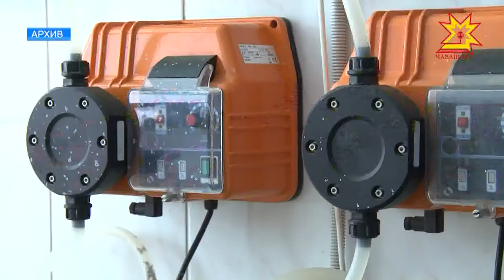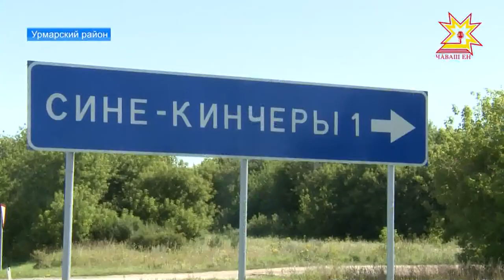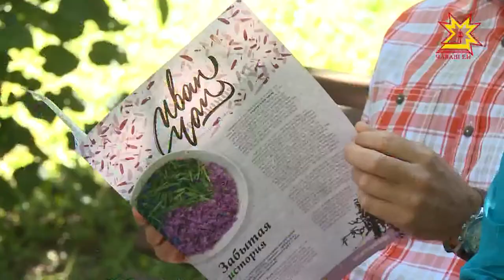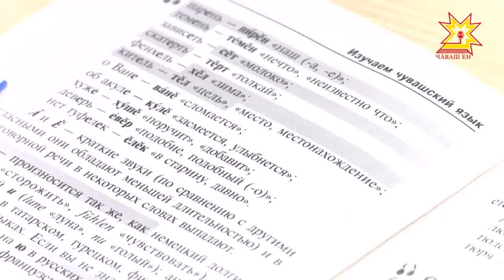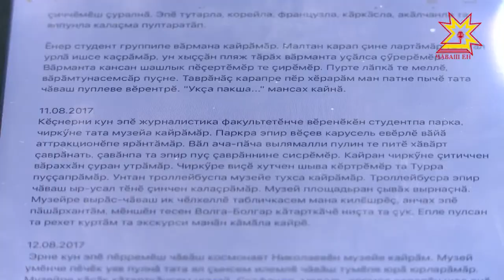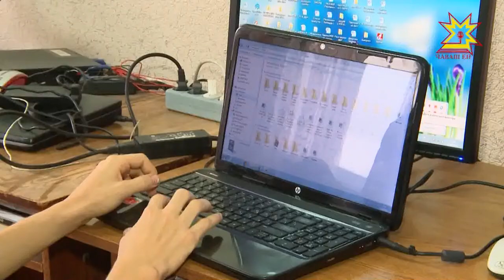Республика 15.08.2017 на русском языке. Вечерний выпуск